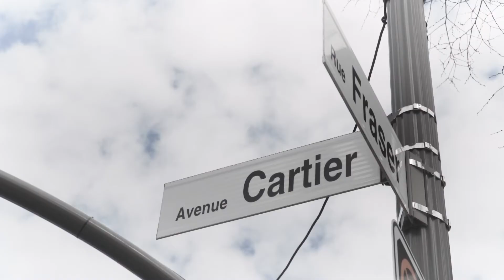Samian : la puissance des mots - Les visages de la francophonie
Le rappeur Samian a grandi entre deux cultures, celle de son père québécois francophone et celle de sa mère algonquine. Ayant grandi au sein de la communauté de Pikogan en Abitibi-Témiscamingue, il témoigne de la puissance créatrice du français, des mots et de leur impact. Lui qui est le premier artiste à chanter tant en français qu'en algonquin, il espère ainsi créer des ponts entre les cultures.

Originaire de Pikogan, petite communauté autochtone en Abitibi-Témiscamingue, Samian a conquis en portant fièrement ses couleurs; celles de tout un peuple, pour lequel il revendique respect et reconnaissance. Découvert en 2004 grâce au projet Wapikoni Mobile, il a depuis sorti quatre albums. Il s'est produit en spectacle partout au Canada et dans plus d'une dizaine de pays à travers le monde. Il a également publié un recueil de poésie rassemblant les textes de ses albums, dont plusieurs se retrouvent aujourd’hui dans différents manuels scolaires au Québec. En février 2016, il fut lauréat du prestigieux prix Artiste pour la paix, reconnu à travers le Canada.

Samian est également acteur et photographe. En plus d’une exposition, il a publié, en 2016, « Enfants de la terre », un recueil de ses photographies. On l’a vu sur grand écran dans plusieurs films québécois.

Samian anime la série documentaire « En Marge du Monde » sur les ondes de TV5.

CRÉDITS
Recherche et coordination : Marie-Claude Paradis
Tournage, réalisation, montage : Martin Poulin
Technicienne en production : Julie Pelletier

CRÉDITS ŒUVRE
Les mots
Paroles : Samuel Tremblay (Samian), Steve Jolin